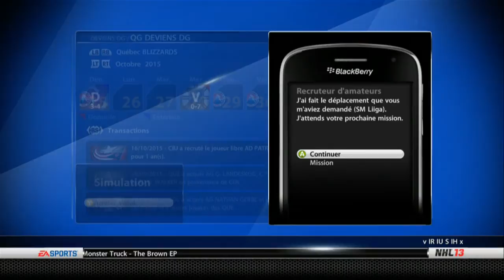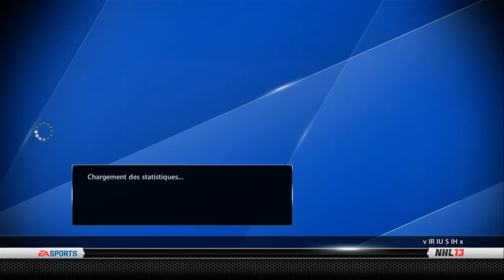NHL 13 Quebec Commentary - Deviens DG "Nordiques" Ep.49 - Départ de Lion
NHL 13 et LHJMQ - Nordiques de Québec deviens DG - Shootout commentary en Français par un Québécois - 2013 Moments Live et HUT avec les Chummy Boy! C'est ça ChummyTV, 7 vidéos/semaines divertissement assuré!

Twitter c'est d'la marde!
RPM NETWORK